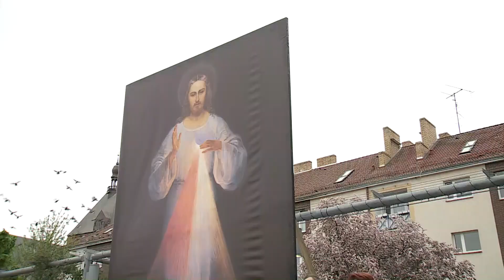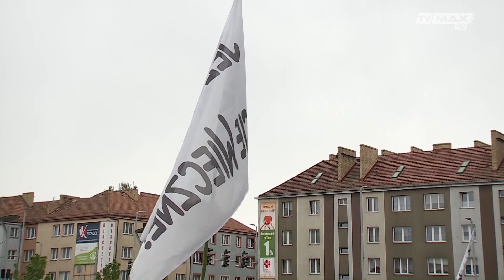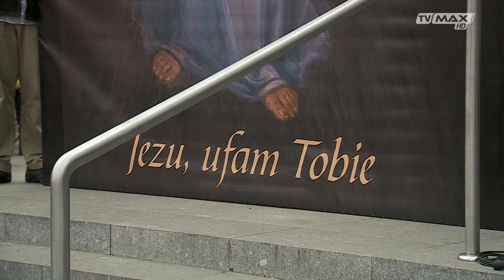Wierzę - odc. 275 - 2019.05.05 - Niedziela Miłosierdzia Bożego